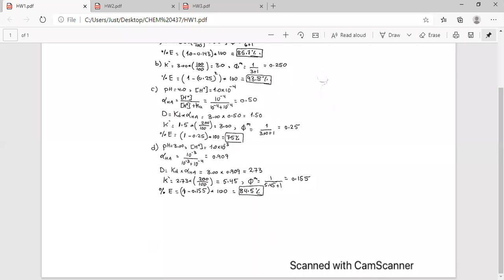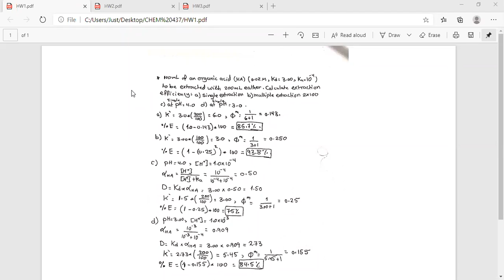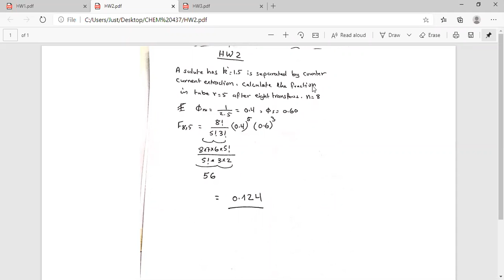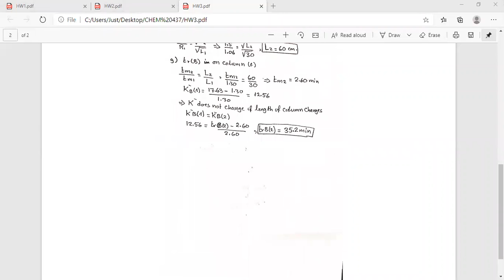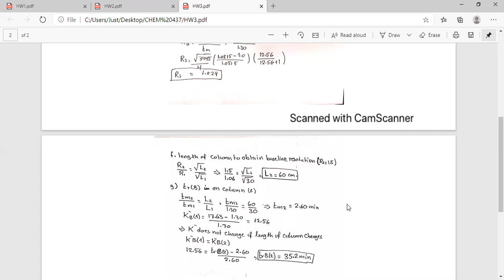سيبيريشن محاضرة 9